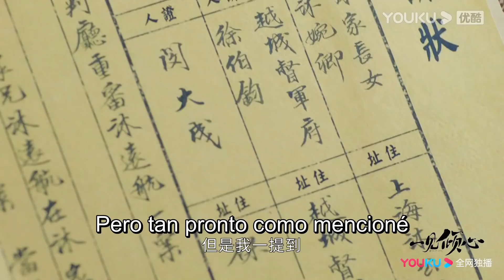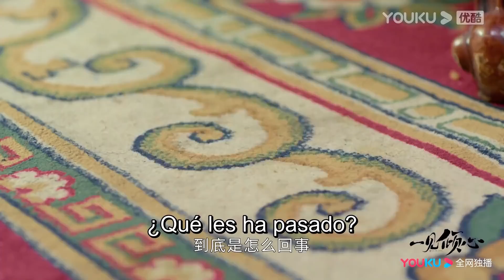Tráiler EP19-36: ¡La boda real de la pareja TanQing! Se casan por fin | Amor a primera vista | YOUKU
[Amor a primera vista] En 1926, Mu Wanqing, que llevaba diez años en Japón por la ruptura de sus padres, regresó con las cenizas de su madre para ser enterrada. En apariencia, se une a su padre, pero en realidad quiere averiguar la verdad sobre la muerte de su hermano, que provocó la ruptura de sus padres. El jefe de defensa de la ciudad de Shanghai, Tan Xuanlin, ha sido condenado al ostracismo por su origen humilde. Xu Guangyao, el único hijo del comandante de Yue, es un hombre de alto rango que se resiente de la lucha por el poder en el gobierno. Los tres jóvenes, Mu Wanqing, Tan Xuanlin y Xu Guangyao, forman un estrecho vínculo. Con el fin de hacerse un hueco en la familia Mu, Mu Wanqing se acerca deliberadamente a Xu Guangyao como patrocinador, mientras que Tan Xuanlin se ofrece a cooperar con Mu Wanqing para investigar un antiguo caso relacionado con la familia Mu. Tras una serie de altibajos, e incluso de pruebas a vida o muerte, los tres se unen a la Revolución. En el proceso, crece una relación amorosa entre los tres.

0:00 Únase a la membresía de YOUKU para obtener acceso anticipado
0:30 Haga clic para unirse a las membresías de YOUKU para desbloquear los últimos episodios

★Protagonistas: Chen Xingxu / Zhang Jingyi / Lin Yanjun / Chen Xinyu / Cai Yuhang / Ma Yue / Yuan Ruohang / Dai Yaqi / Shao Weitong / Xiu Qing / Zheng Xiaoning / Cao Weiyu / Tan Kai / Yang Ziyan / Hei Zi / Lu Xingyu / Huo Zhengyan / Li Xinze / Cao Xiyue / Li Angbai / Haitao Guo / Hao Jun / Yang Changqing
★Episodios: 36